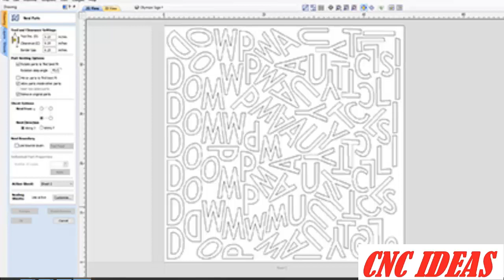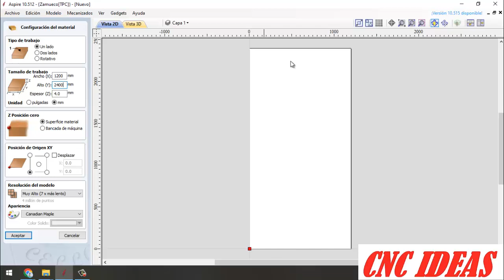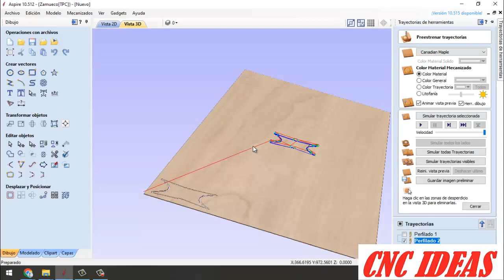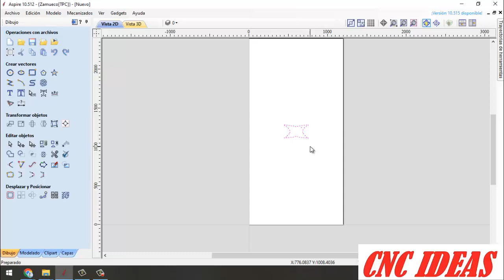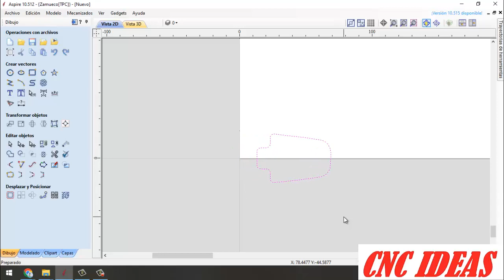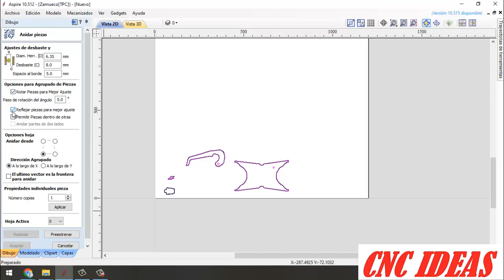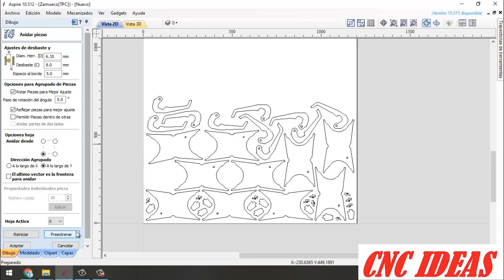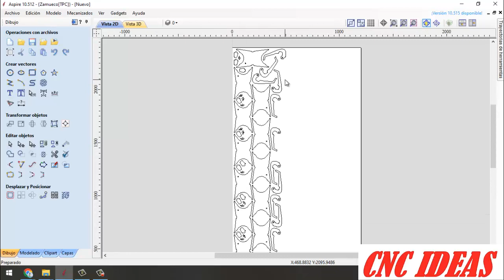Aprovechamiento máximo del material Vectric Aspire por anidamiento (Nesting)